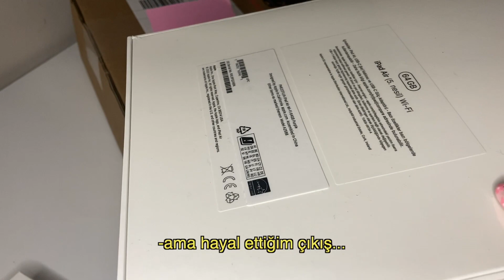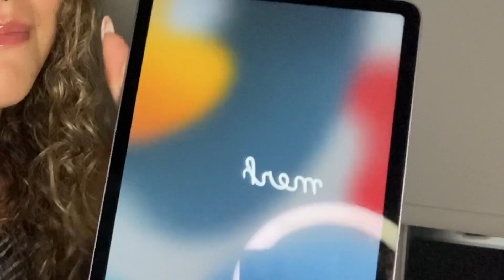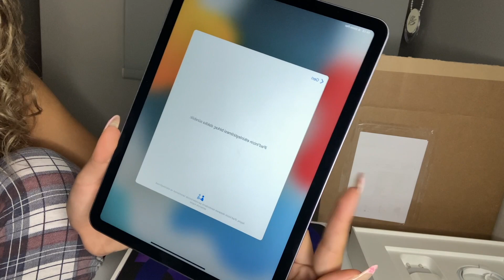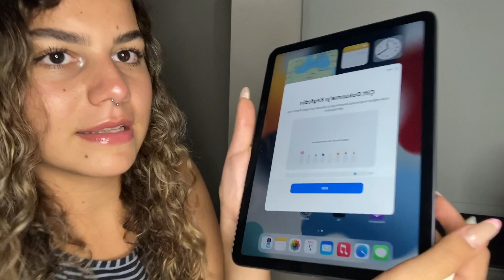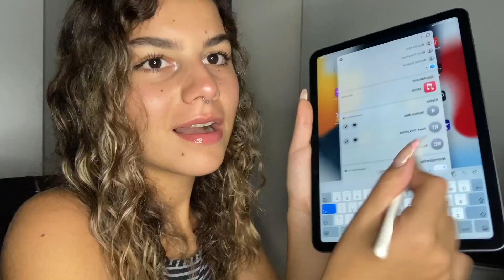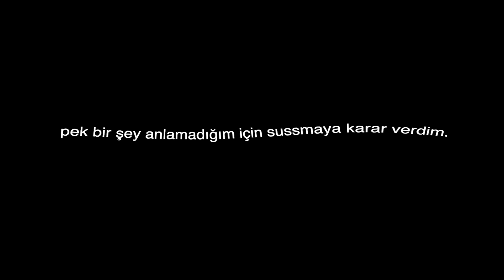(çok)GİZEMLİ KUTU AÇILIMI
Herkese selamm,
Umarım iyisinizdir. Bugün aslında hiç de gizemli olmayan instagramımı takip eden veya direkt beni tanıyan herkesin ne kutusunu açtığım bir video ile karşınızdayım. Ne kutusunu açtığımı neden kimse bilmiyor gibi davranmak istedim bilmiyorum asfksdmdk. Direkt sohbet muhabbet ettiğim, instagram türkiye hakkında dedikodu yaptığım ve asssssla ama aslaa teknik bilgi içermeyen bir video ile karşınızdayım. Açıklamayı şu an doldurmak için yazıyorum burayı da ne yazacağımı bilmiyorum çünkü yazacak şey yok :d. Neyse lafı çok uzatmadan duyuru ve paylaşımlarımın hepsini yaptığım instagram hesabımın ve videodaki ürünlerin linklerini aşağıya bırakıyorum!! Şimdiden hepinizden özür diler, keyifli seyirler dilerim!!